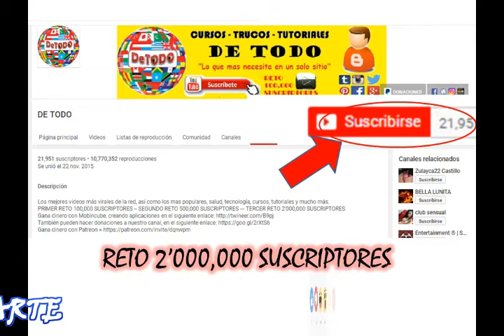BEBES CONOCIENDO OTROS BEBES POR PRIMERA VEZ HD 1080p ! Suscribete Subscribe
Si quieres empezar el día con unas buenas risas, videos de humor, videos virales no te pierdas este gran recopilatorio de los mejores videos de risa y caídas más épicas de los últimos meses.

Disfrutarás con los pequeños accidentes con los que no podemos evitar unas carcajadas.

¡Disfrútalo! videos graciosos y divertidos
Best Fails - Funny Fail Compilation, Funny Clips Fail The Ultimate Girls Fail, and Funny Pranks

La mejor Recopilación de Videos de Humor y videos virales. Ríete sin parar con los videos mas graciosos y chistosos de la semana.

No se olviden de compartir y darle like, eso me ayudaría muchísimo ...para continuar con aportes...Y suscríbanse a mi canal para obtener más videos y tutoriales, a su vez la últimas actualizaciones. Ayudanos a seguir produciendo videos.

VIDEOS GRACIOSOS
VIDEOS VIRALES
VIDEOS DIVERTIDOS
VIDEOS DE NIÑOS Y NIÑAS RISAS
VIDEOS QUE DAN RISAS
VIDEOS DE FUTBOL
VIDEOS DE FUTBOL GRACIOSO
Best Fails
Funny Fail Compilation
Funny Clips Fail
The Ultimate Girls Fail
CHISTES DE JAIMITO Y PEPITO
CHISTES DE JAIMITO
CHISTES DE PEPITO
OVNI
UFO
ALIEN
SIGHTHING
DRAGON BALL